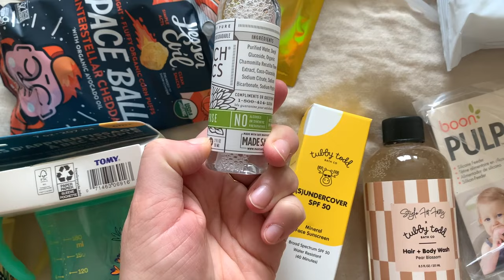BREAKUP UPDATE | Why I'm A Single Mom & Cute Baby Event!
Sharing an update on my breakup, the father of my baby, life as a single mom, how baby Sage Wylder is doing, and a cute baby event that we went to with Tubby Todd!

Links:

pregnancy ball
Burt's Bees Mama Belly Butter
Nutiva Coconut Oil
Leachco Pregnancy Pillow
The New Rules Of Pregnancy
Ultima Electrolytes
Rainbow Light Prenatal
Honest Co Prenatal
Nordic Naturals Omega 3
Vital Proteins Collagen
Cerave Moisturizing Cream
Aveeno Skin Relief Body Wash
Hatch Mama Body Oil

Shop My Home Decor Finds:

Dog Bowl Stand
Oven Mitts
Wall Rack
Tv Console
Living Room Bookcase
Dining Table
Round Mirror
Bath Mat
Shower Curtain
Night Stands

My Shop!

Camera Equipment:

My photography/filming camera
My vlogging camera
Ring light
Ring light stand

HANG WITH ME ON MY OTHER SOCIALS!